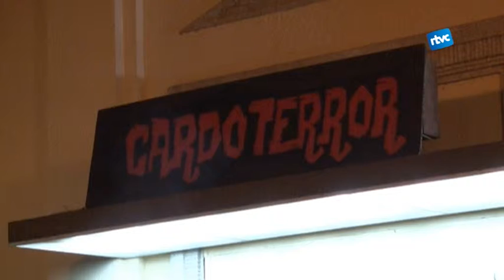Lliurament dels premis TAC l'últim dia del Cardoterror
Després de quatre dies intensos de cinema dedicat a les cases encantades, es va lliurar el premi Terror Arreu de Catalunya al millor curtmetratge i als millors efectes especials.